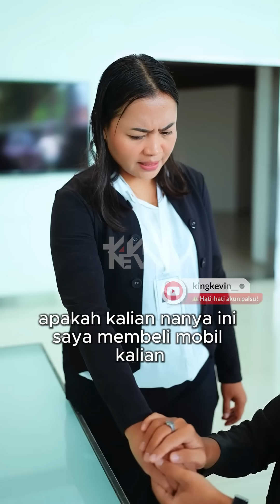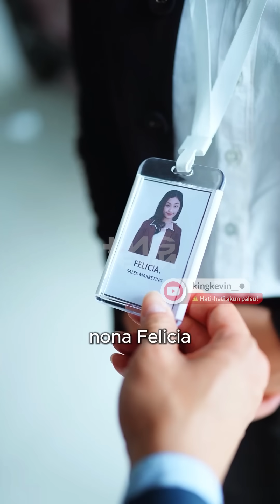Ingat jangan merendahkan orang dari penampilannya!